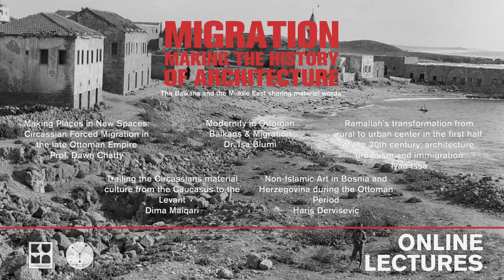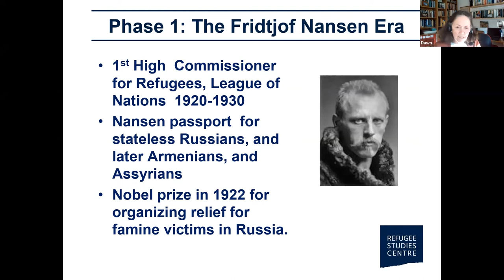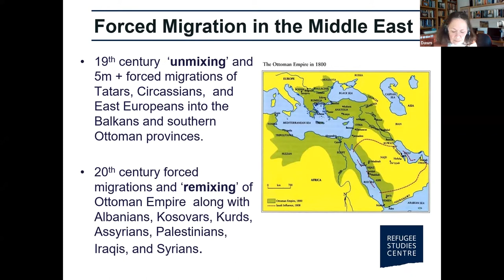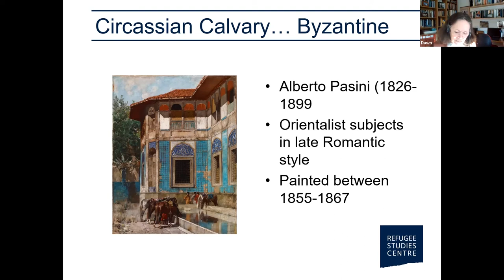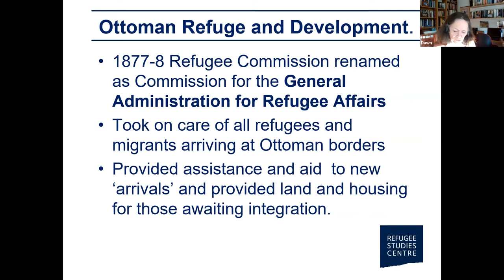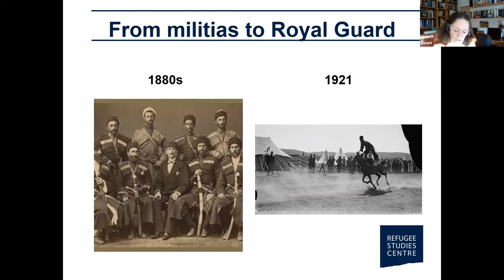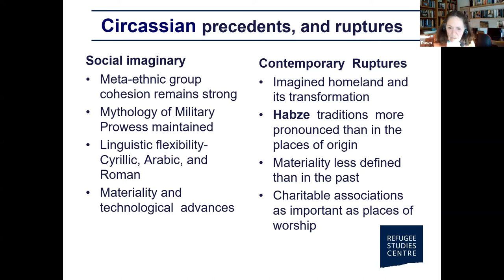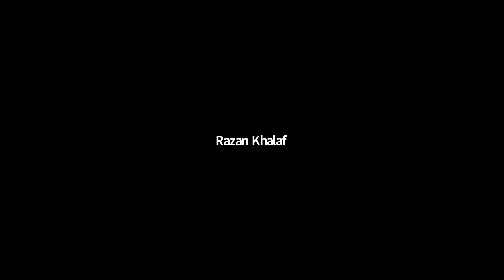Dawn Chatty: Making Places in New Spaces: Circassian Forced Migration in the late Ottoman Empire.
KUMA INTERNATIONAL and YALLA PROJECT

“MIGRATION MAKING THE HISTORY OF ARCHITECTURE. The Balkans and the Middle East sharing material words”.

PUBLIC LECTURES PROGRAM

Prof. Dawn Chatty (Oxford University)

"Making Places in New Spaces: Circassian Forced Migration in the late Ottoman Empire"

25 March 2022